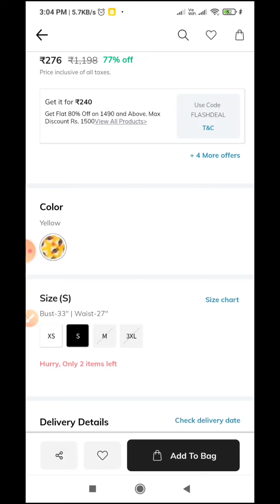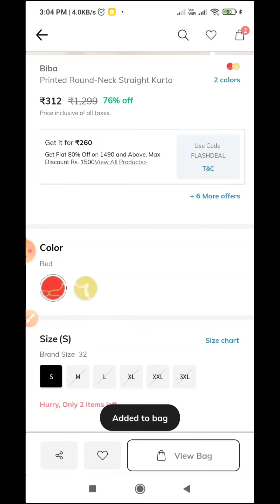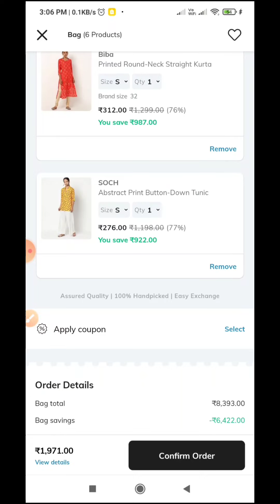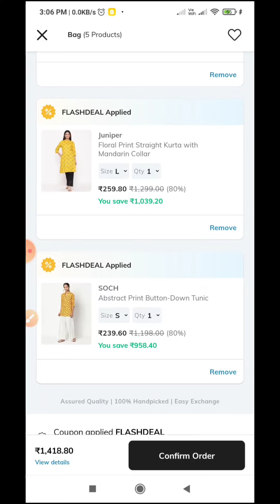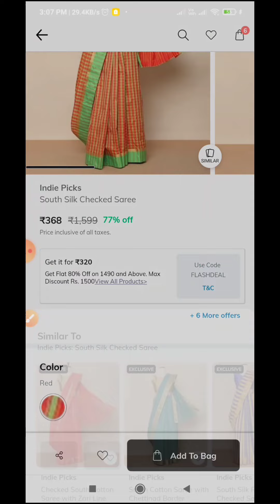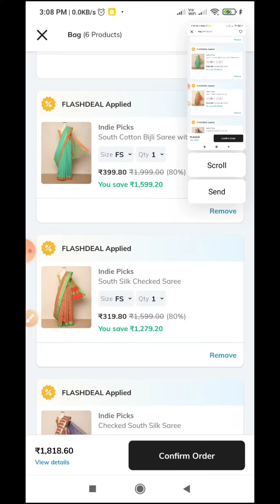Ajio 80% Off on branded products | Ajio offers today